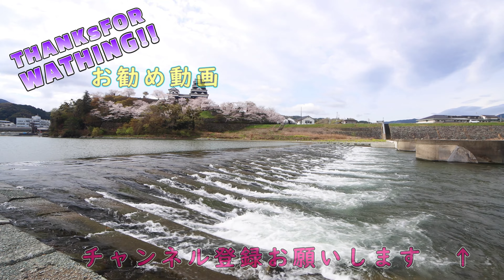四国アドベンチャーラリー大洲 2023/5/5 愛媛県大洲市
バイクのイベントが、大洲市肱川河川敷で実施されました。全国から、約６００台のバイクが集結しました。このバイクの数の多さは、圧巻でした。大きなバイクも、125CCのバイクも多種多様なバイクが走りました。